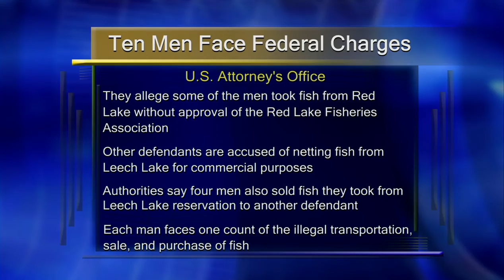Ten Men Face Federal Charges - Lakeland News at Ten - April 11, 2013